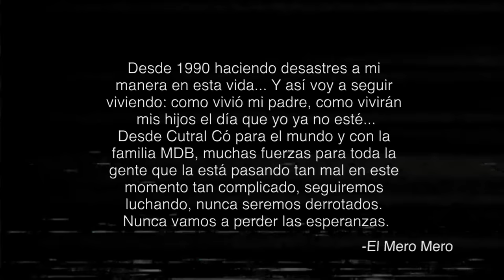HOMER EL MERO MERO || BZRP Music Sessions #30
Mic: Sennheiser MK8
Headphones: Sennheiser HD 630VB & HD 280 PRO